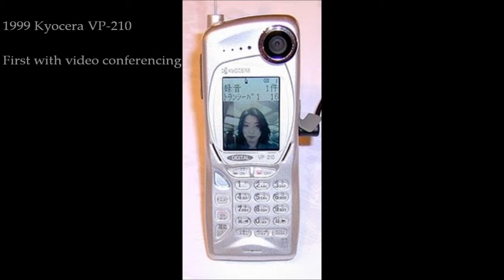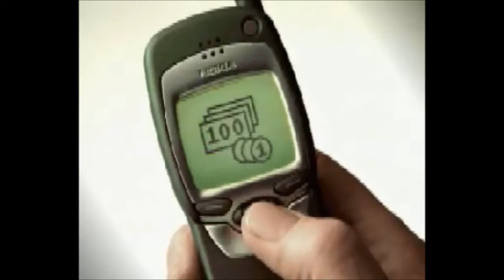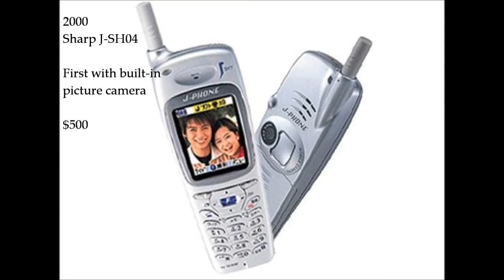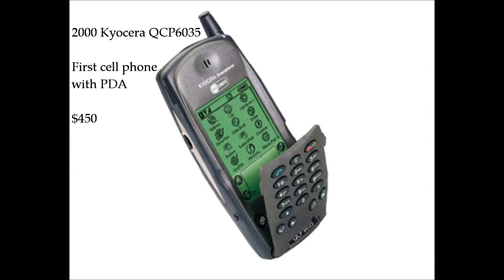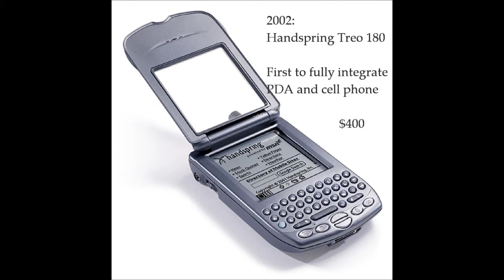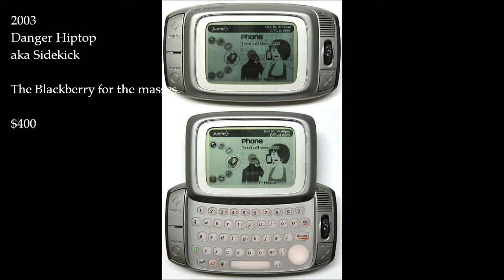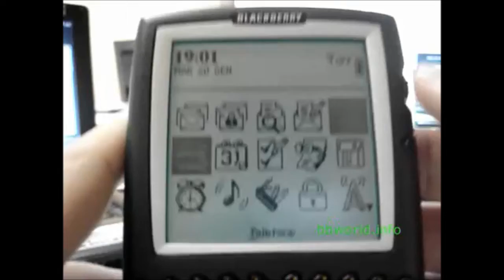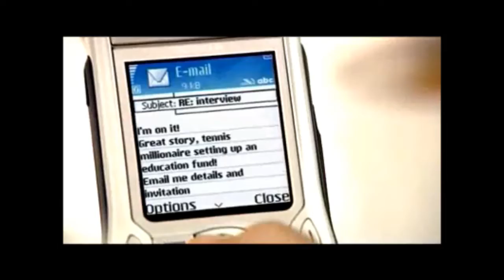The Evolution of Cell Phone Technology (part 2/4)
Profiles the cellphones that changed the industry, along with videos of their use and the respective promotional videos, if any.
Phones on this video:
1999 Kyocera VP-210
1999 Nokia 7110
1999 Motorola iDen1000plus
2000 Sharp J-SH04
2000 Ericsson R380 Smartphone
2000 Kyocera QCP6035
2001 Nokia 3410
2002 Ericsson R520M
2002 Handspring Treo 180
2002 BlackBerry 5810
2002 Orange SPV
2003 Danger Hiptop
2004 Nokia 6630